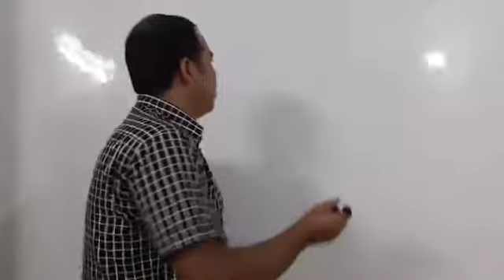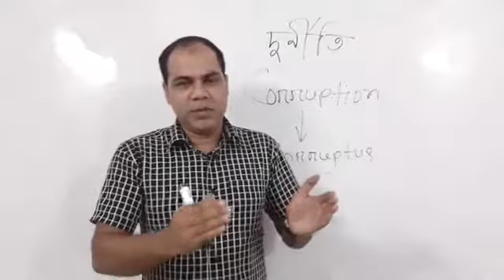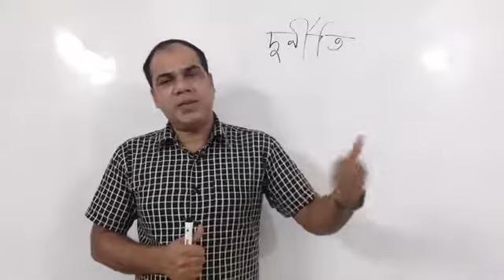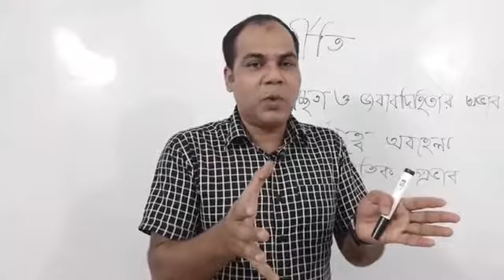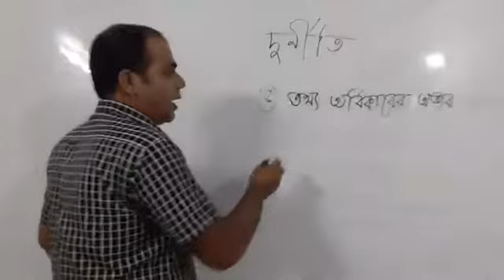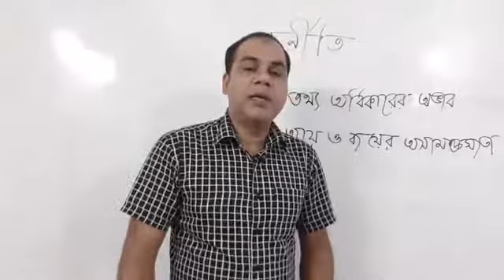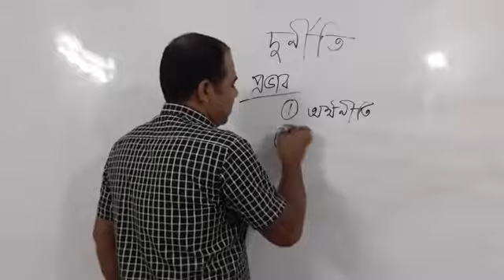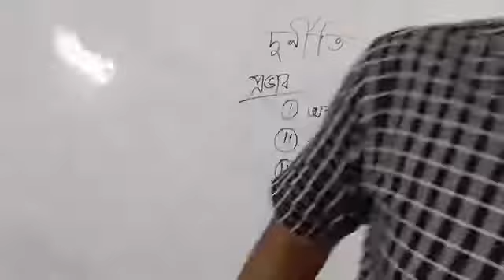উচ্চ মাধ্যমিক মনোবিজ্ঞান ১ম পত্র দ্বিতীয় অধ্যায় : আচরণ ও আচরণের বিকাশ আলোচ্য বিষয় : দুর্নীতি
উচ্চ মাধ্যমিক মনোবিজ্ঞান ১ম পত্র
দ্বিতীয় অধ্যায় : আচরণ ও আচরণের বিকাশ
আলোচ্য বিষয় : দুর্নীতি
উপস্থাপনায় : রোকনুজ্জামান, সহকারি অধ্যাপক, (মনোবিজ্ঞান বিভাগ), ন্যাশনাল কলেজ, ঢাকা।